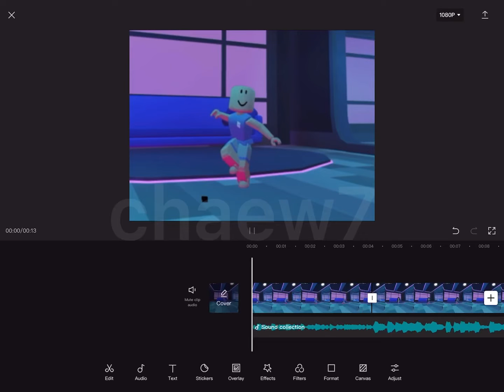Apple bottom jeans but with a screenshot 😏